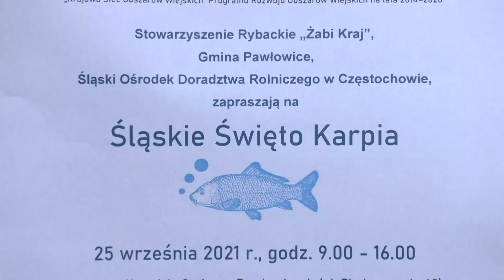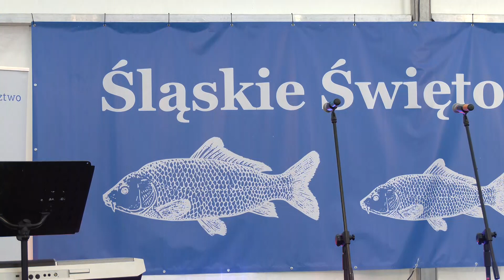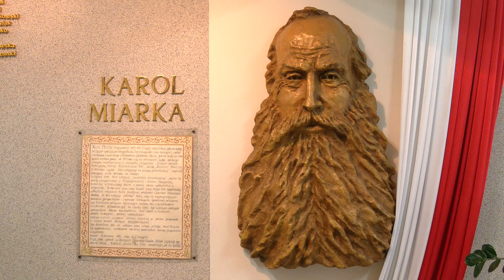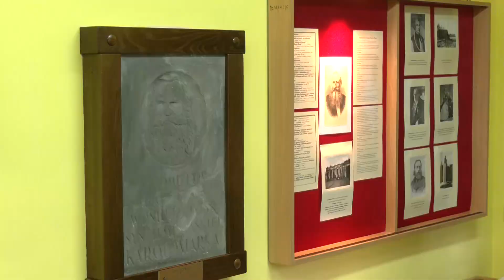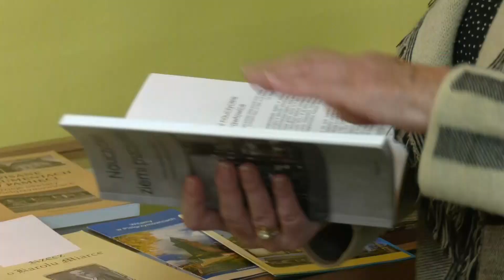Echa Regionu Pawłowice [październik 2021]